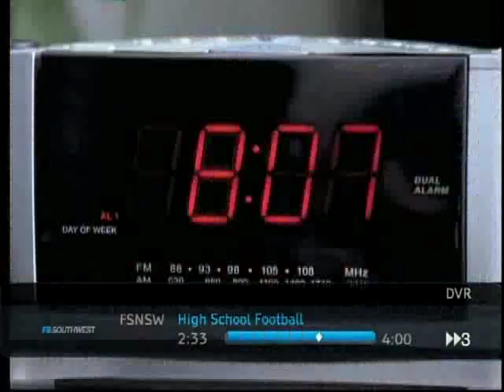Texas Class 5A DI State Championship: Allen vs Houston Lamar 2012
Cowboys Stadium                        Arlington, Texas